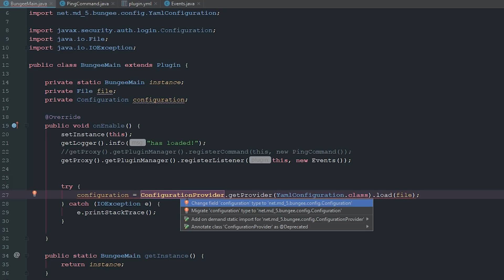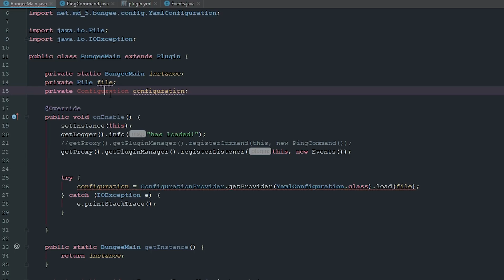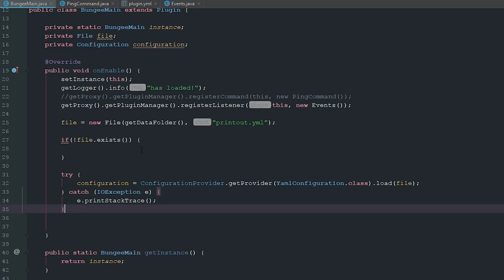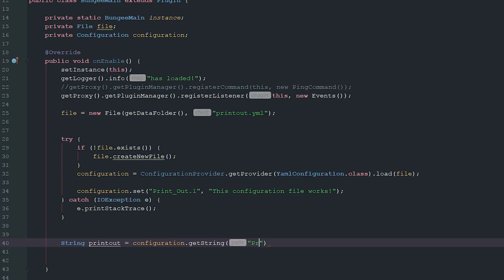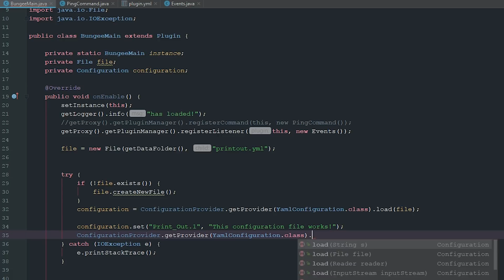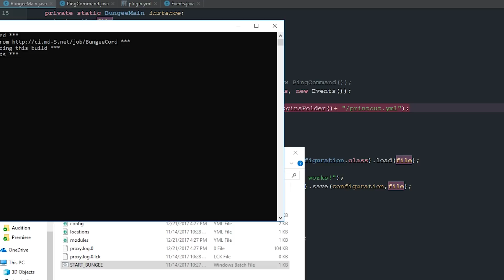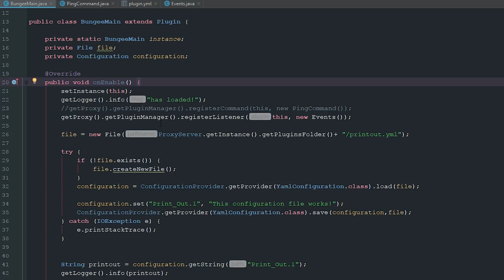BungeeCord Coding Tutorial - Configurations - Episode 6